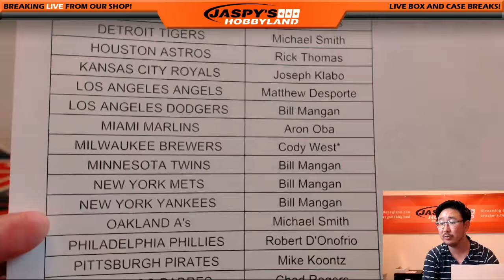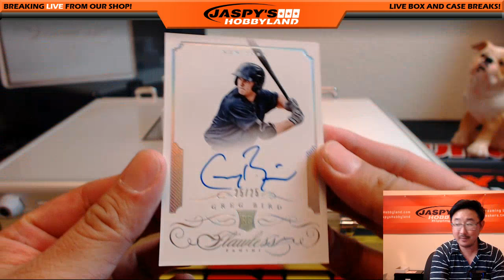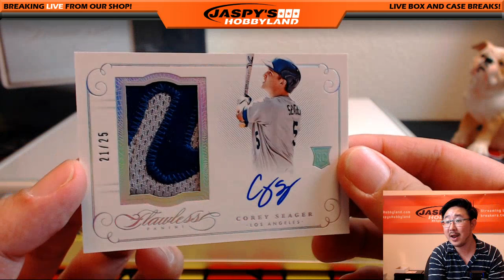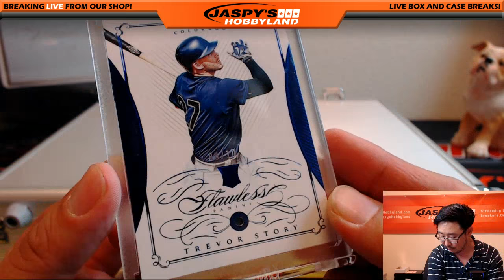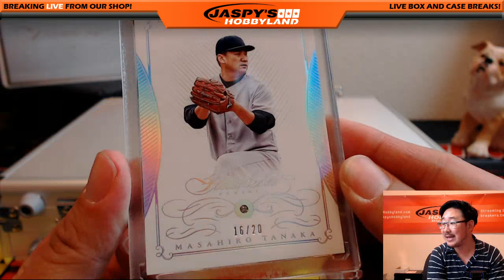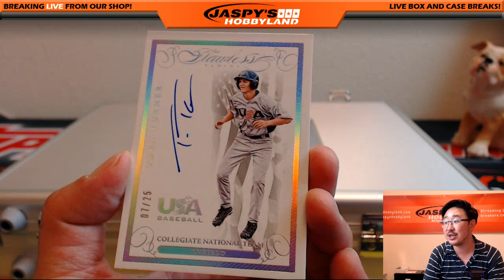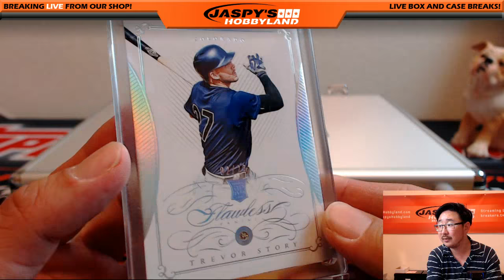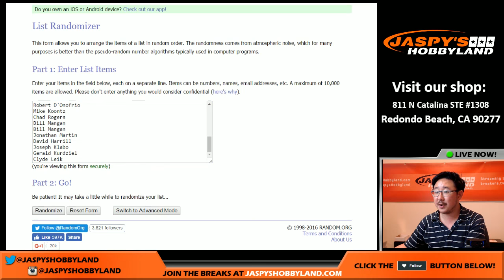07/09/16 [2Box PICK YOUR TEAM] #6 - 2016 Panini Flawless MLB Baseball